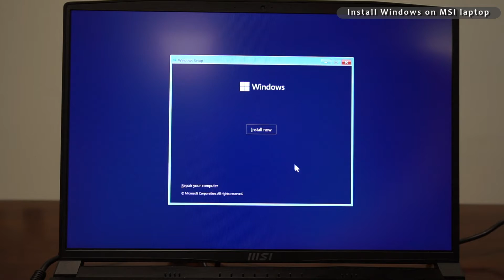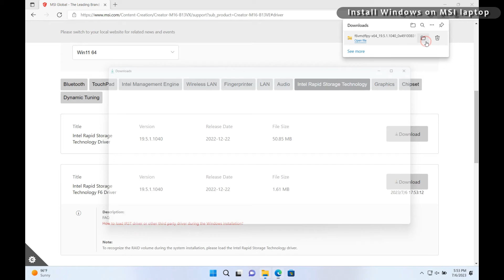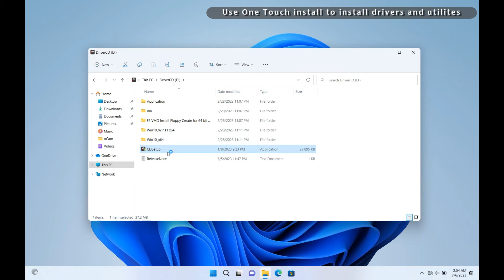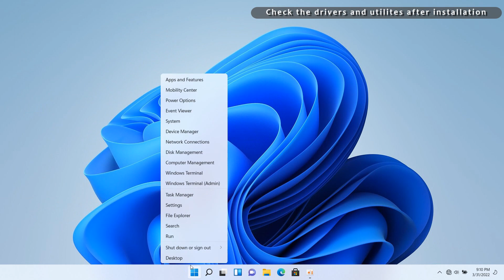MSI® HOW-TO use MSI One Touch Install (13th Gen. Intel CPU Platform)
To install drivers and utilities on an MSI notebook without a pre-installed system, please follow the instructions in this video using [ONE TOUCH INSTALL] on  MSI 13th Gen Intel CPU platform.
Notice :
1. If no disk is shown on the Windows installation list, please follow the video to install the IRST driver.
2. It is crucial not to delete the [DriverCD] partition during the Windows installation, as this partition is specifically designed for installing drivers and utilities.

For more great tips and video tutorials for MSI Notebook, visit our MSI How To Channel:

 / msihowtochannel  .

Follow us to get the latest news!